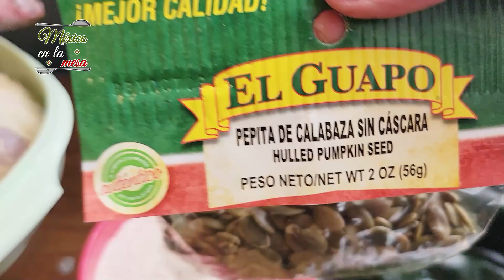Un Rico Pipián Verde Con Pollo Receta Sencilla Pero Muy Rica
Muchas Gracias Por Su Gran Apoyo 💝

México en la mesa
Muchas gracias.